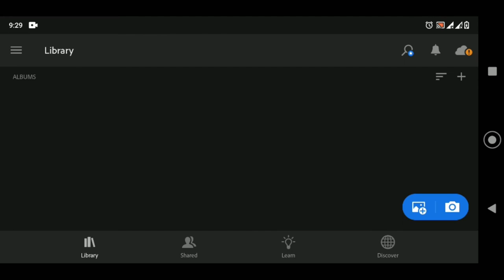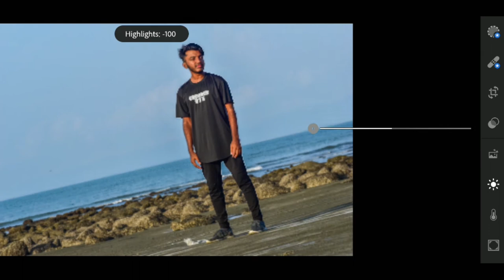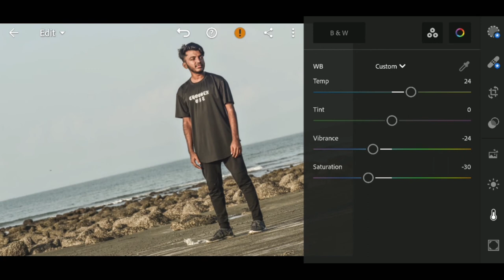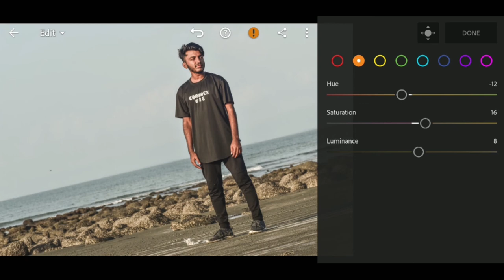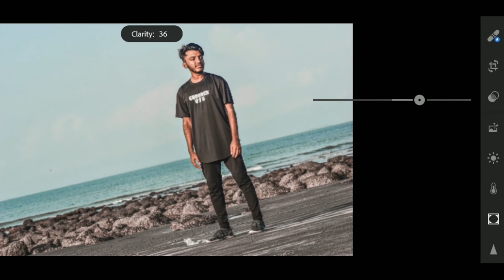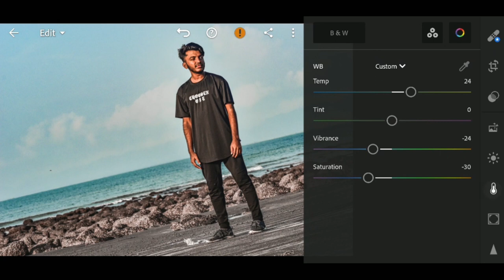lightroom mobile presets free dng | orange and teal preset lightroom mobile 2021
Password:8e63